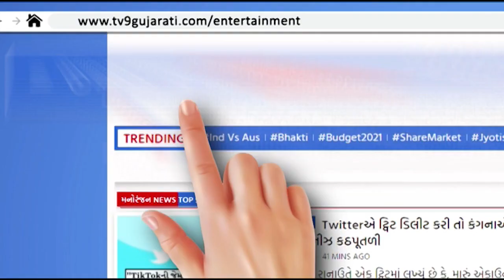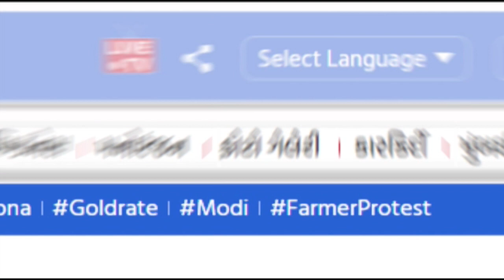અશક્ય કાર્યોને પણ શક્ય બનાવશે માતા મહાગૌરી ! સરળ મંત્રથી માતા ગુરુદોષથી અપાવશે મુક્તિ !